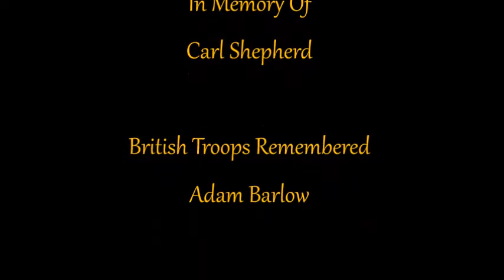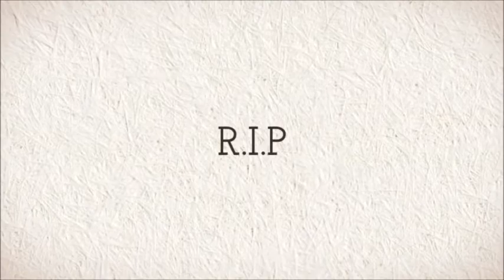Carl Shepherd R.I.P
British Troops Remembered